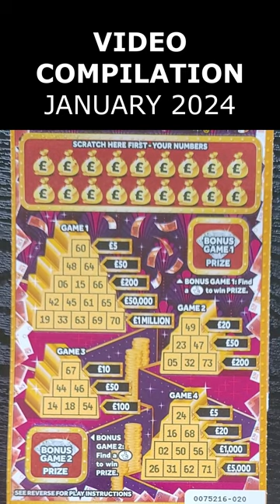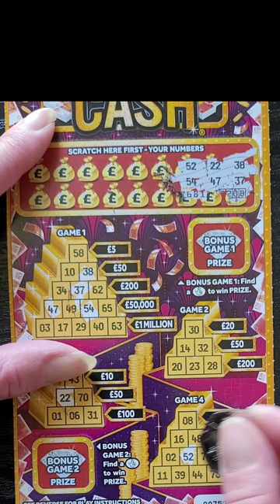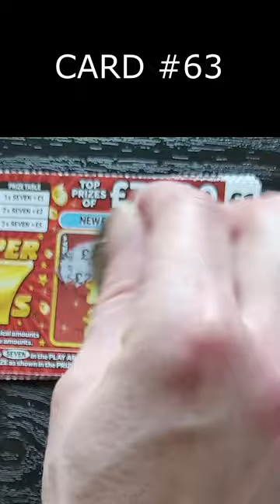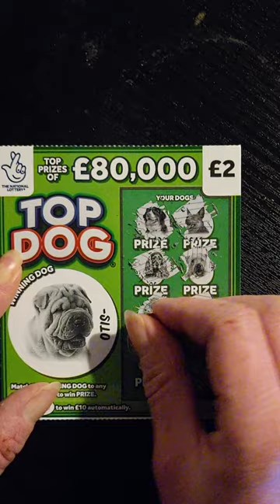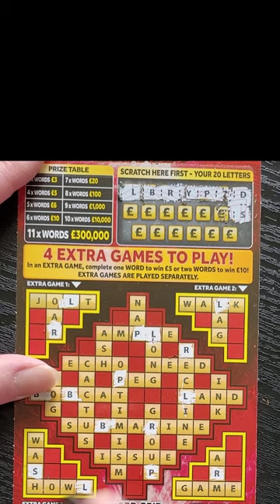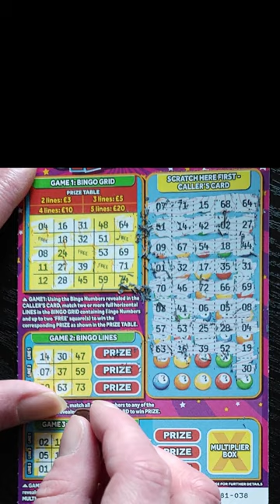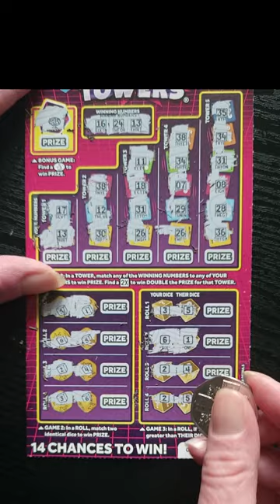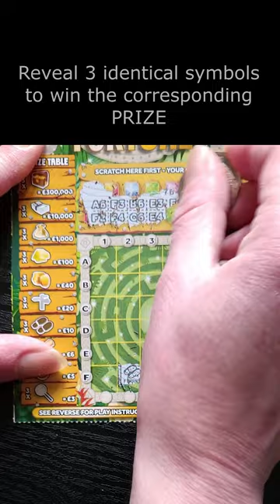VIDEO COMPILATION JANUARY 2024 Lottery Scratch Cards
Monthly video compilation
January 2024

In play:
£1 - Super 7s x11
£1 - £100,000 Green
£1 - Hot Money
£2 - £500,000 pink x2
£2 - Top Dog x5
£2 - Black & Gold x5
£3 - Holiday Cash x3
£3 - Sapphire Multiplier x2
£3 - Bingo Bonus
£3 - Cashword Extra
£3 - Bingo Crazy
£3 - Lucky Lines
£3 - Maze Of Fortune
£5 - Bank The Cash x3
£5 - Millionaire 777
£5 - £100,000 A Month For A Year x2
£5 - Mega Multiplier
£5 - Dice Towers